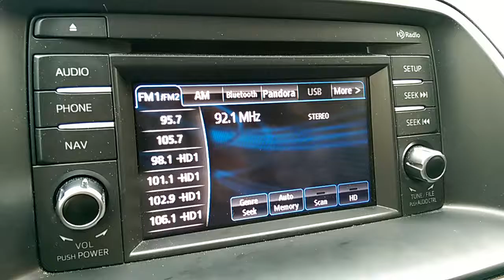WVLT OFF AIR AT THE UPPER DARBY MUNICIPAL TOWNSHIP BUILDING AT 7200 CHESTNUT STREET IN UPPER DARBY, PA